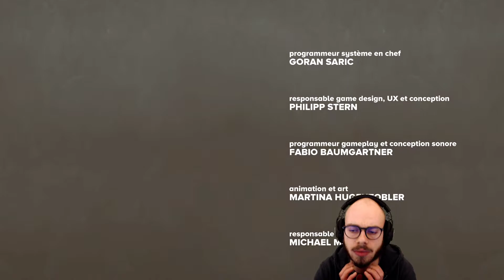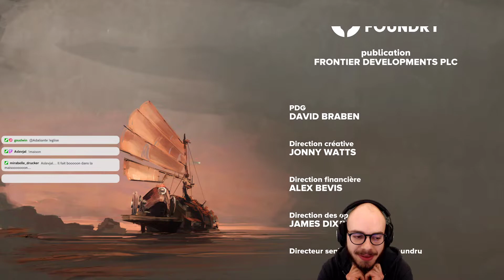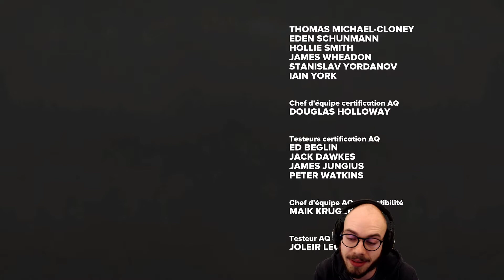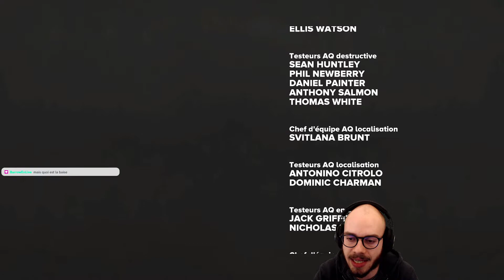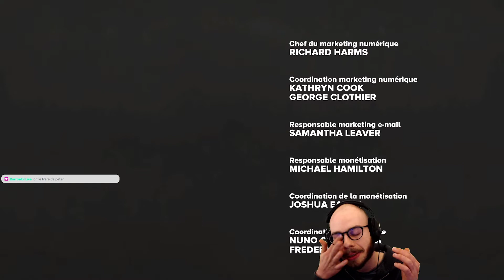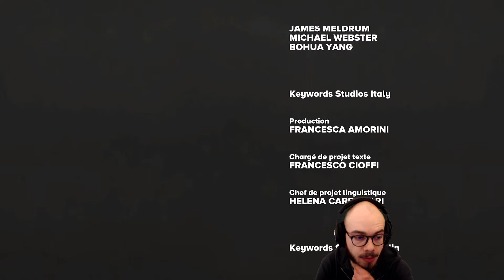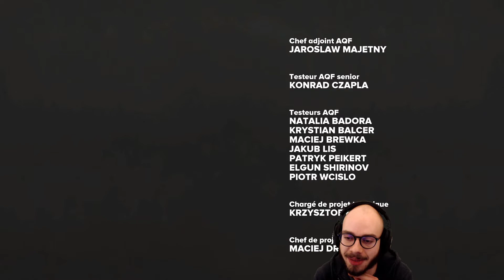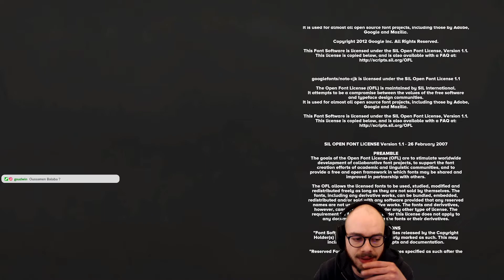Final Captain Igloo, mais ça va - FAR: Changing Tides #6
Sixième et dernier épisode de ce let's play sur le sublime FAR: Changing Tides de chez Okomotive ! Mais je l'ai appelé y'a 2h le Uber !!